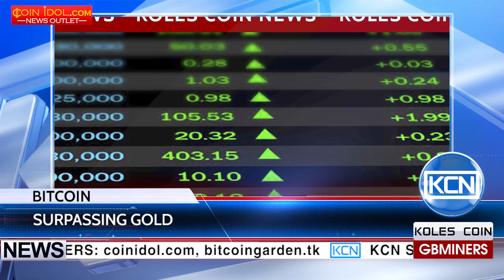KCN Bitcoin surpasses the price of gold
Bitcoin’s price hit all the records once again. CoinDesk Bitcoin Price Index shows the price of bitcoin is now higher than one ounce of gold. In general, bitcoin surpassed gold by around $2 on different exchanges. According to coindesk.com, the growing price of bitcoin may be caused by the prospects of the U.S. Securities and Exchange Commission approving the first-ever bitcoin Exchange Traded Fund. The final decision of Comission is deadlined to 11th March, 2017.